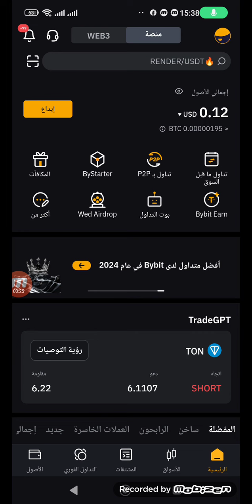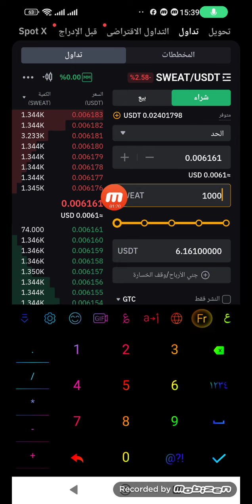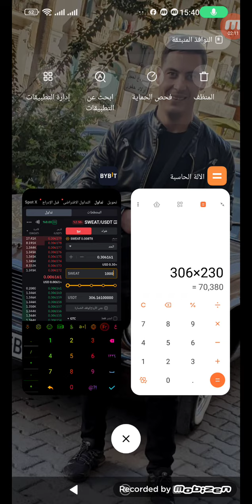كيفية شراء عملة sweat في منصةbybit التدوال العملات الرقميةsweatcoin تطبيق المشي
طريقة التداول بعملات sweatcoin على منصات kucoin و bybit وطريقة جني أرباح تصل إلى 80% وأكثر
sweatcoin تطبيق, تطبيق sweatcoin كيف احول الفلوس, sweatcoin شرح تطبيق 2022, أخبار تطبيق sweatcoin, إصدار محفظة sweatcoin, محفظة sweat wallet, التسجيل_في_محفظة_sweat_wallet, السعر المتوقع لعملة sweatcoin, إسترجاع كود التفعيل, الربح_من_الانترنت, sweatcoin 2022, تطبيق sweatcoin كيف اسحب الفلوس, sweatcoin شرح تطبيق paypal, تعدين_عملة_bee_network, تحويل عملات sweatcoin إلى منصات التداول, طريقة بيع عملات sweatcoin, طريقة التداول بعملات sweatcoin, التداول بعملات sweatcoin على منصة bybit

إطلاق العملة الرقمية Sweat تطبيق المشي لربح المال SweatCoin 🚀وكيفية بيع sweat على منصة bybit 👀